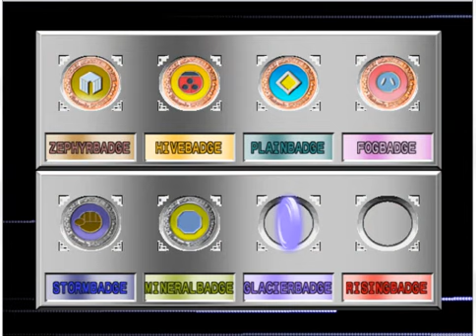Let's Play Pokemon Stadium 2 Part 52: Seriously Underwhelmed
This episode, we finish up the Little Cup R2, as well as the last of Zero solo-commentary.  And we find out just how much of an underwhelming challenge this R2 cup is.

Note; Apologies for the desync and white noise; Zero had some computer issues during editing, which should be repaired shortly.